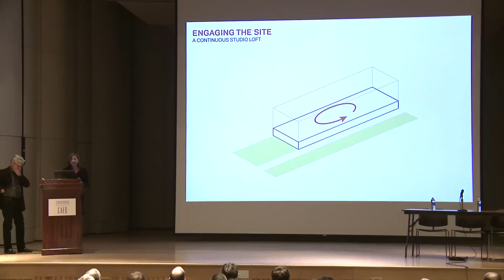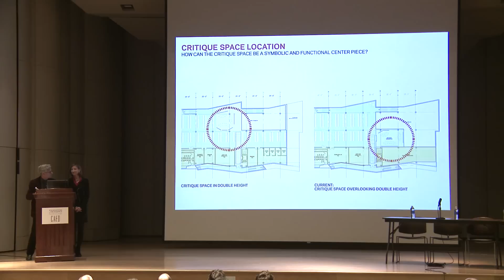New Architecture Building Update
Douglas L. Steidl, dean of the College of Architecture and Environmental Design at Kent State University, provides an update to the ongoing design process of the college's new building. The building is expected to be completed by fall 2016.